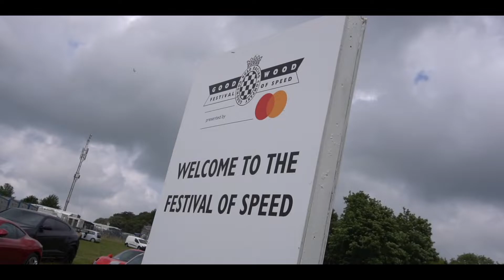Goodwood Festival of Speed 2022 with Aston Martin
A few of the magical moments captured this year at the 2022 Goodwood Festival of Speed in Sussex, England.